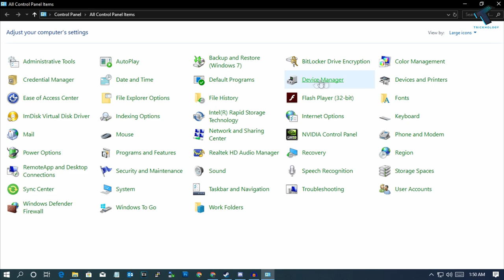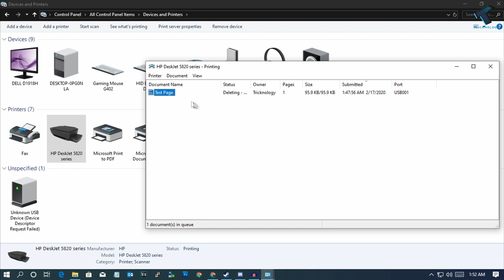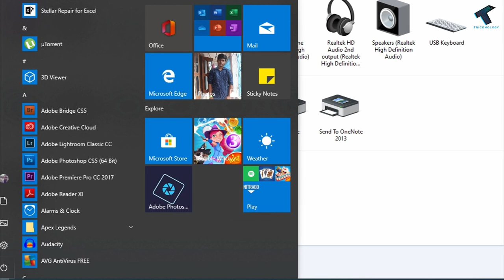How To Fix Printer Not Printing Images or Photos in Windows 10 Computer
Sometimes in windows 10 printing not working from windows photo viewer. So here in this video, I will give you some solutions for printing problems.
So watch this video till the end that will help you to fix any type of printing problem under your windows 10. Also, you can try this method on other windows operating systems like Windows 7.

Commands which I used in this video:

services.msc
CONTROL PANEL